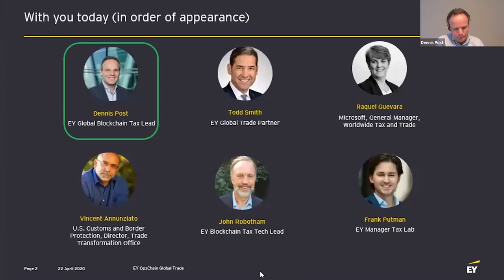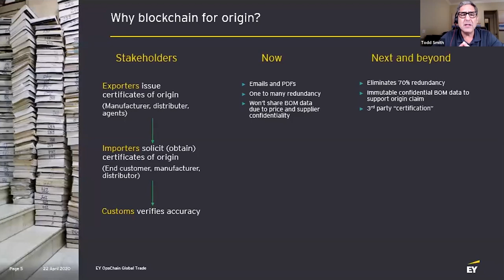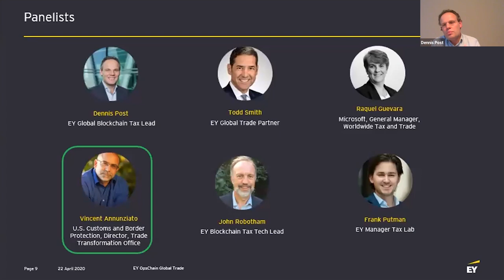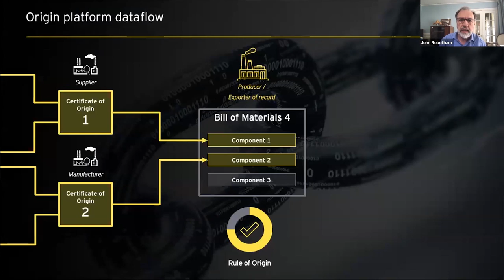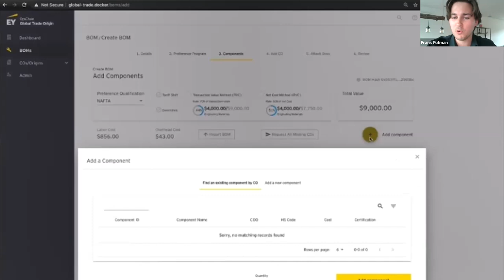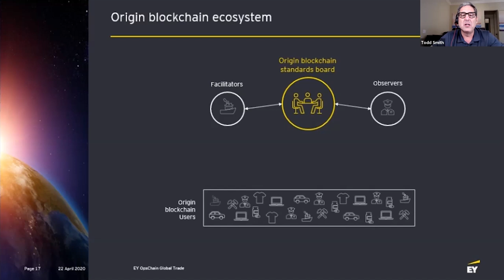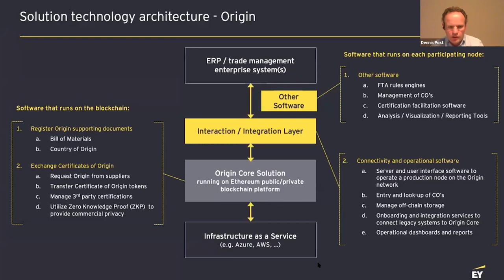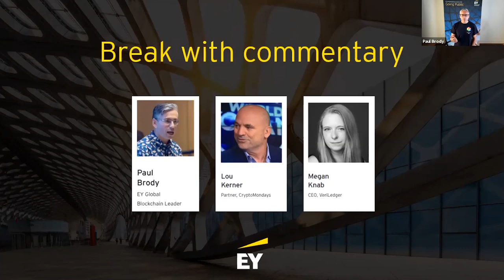Certifying Origin - Global trade in a changing world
Global trade is governed by a complex set of agreements on taxes and tariffs, many of which depend on knowing where your product was made.  The process of certifying the origin of a product is more than just something consumers want, it's critical for companies to get the best treatment for their goods and the lowest available costs.  Dennis Post shows off EY's blockchain based origin certification tool.